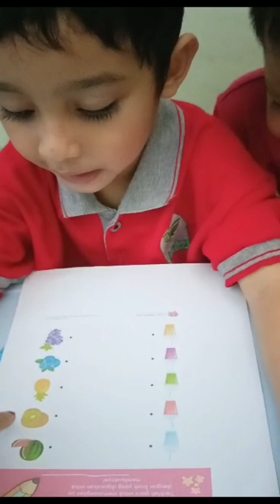belajar1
belajar. pinrang kota sulawesi selatan